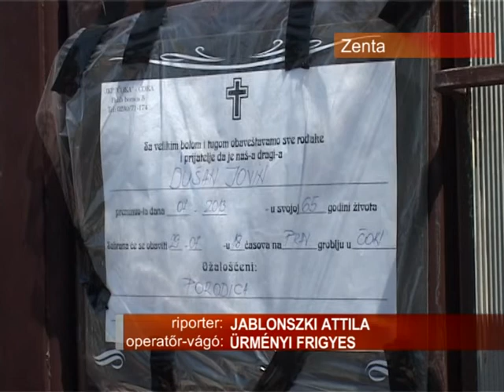2013 07 29 Holttest Zentán